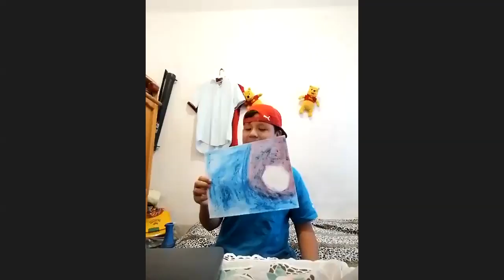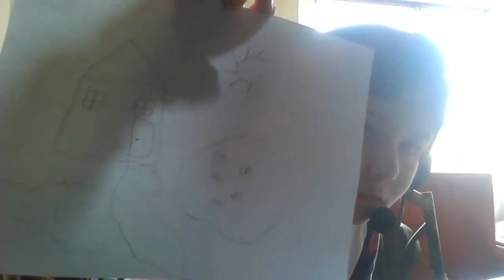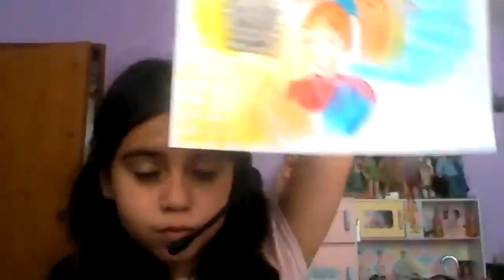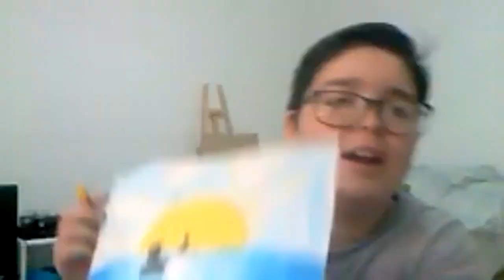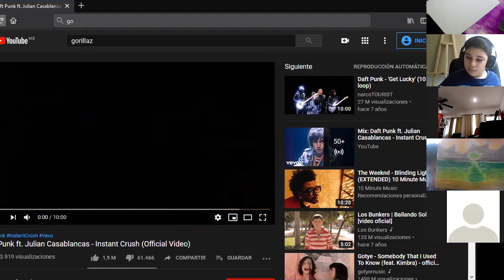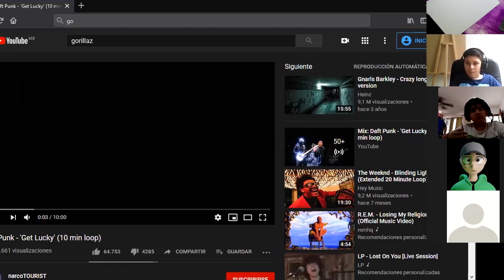5 9 20 Técnica de Representación Pastel Graso con Juan Pablo Meza V2